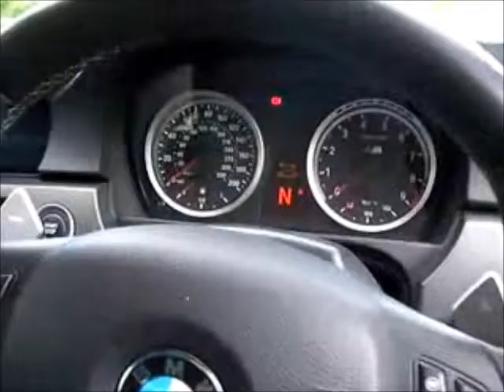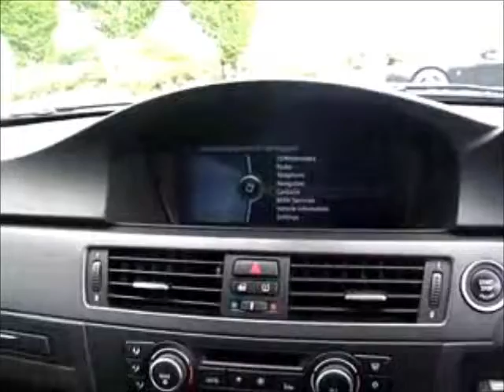BMW M3 M3 DCT Auto FOR SALE